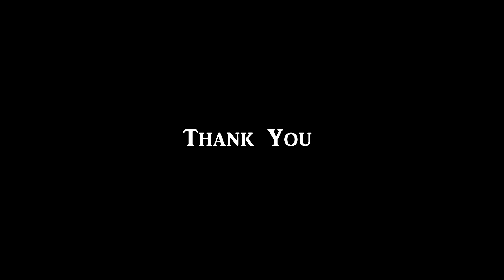Thyagaraja Aradhana Segment 2